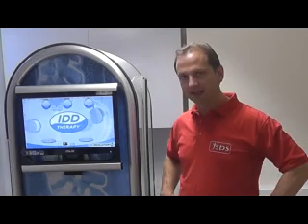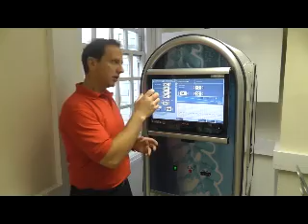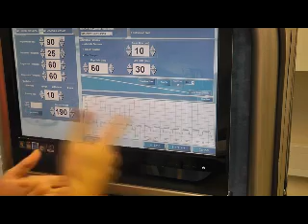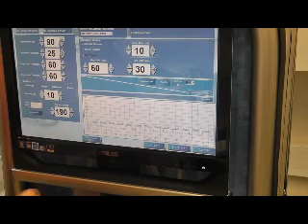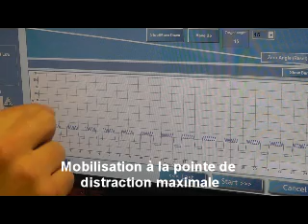Traitement non-invasive pour les hernies discales et la sciatique - IDD Therapy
IDD Therapy est un traitement non-invasive pour les hernies discales et la sciatique.  Ce vidéo court présente le traitement de décompression vertébrale utilisant la SDS SPINA.

Le mal au dos est un problème important et IDD Therapy offre aux cliniciens un outil pour faire plus pour les gens souffrants.

Avec plus de 800 cliniques la thérapie IDD est en plein croissance en Europe.  IDD Therapy est un traitement qui permet aux cliniciens de cibler et faire une distraction et mobilisation de vertèbres précis pour faire la décompression d'une disque, e.x L5S1 et L4 L5 sont les plus communs avec des problèmes.

La distraction ouvre l'espace intervertébrale par 5mm-7mm et puis une oscillation contrôlée aide la mobilité.

L'objectif est d'enlever la pression sur une disque, travailler les tissues, réaligner des structures et enlever la pression sur de nerfs.

Le traitement sur le SDS SPINA dure 25 minutes, afin de donner assez de temps pour un effet thérapeutique.  Le traitement est pour les gens qui n'ont pas répondu aux thérapies manuelles et qui ne sont pas candidats pour les traitements invasifs.

Pour toute information supplémentaire sur IDD Therapy et le SDS SPINA, contacter le distributeur international Steadfast Clinics -- www. steadfastclinics.co.uk